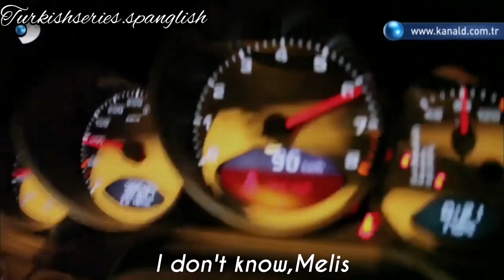Güneşi Beklerken(Waiting for sun)🌞-Episode 1 trailer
Trailer with subtitles♥♥